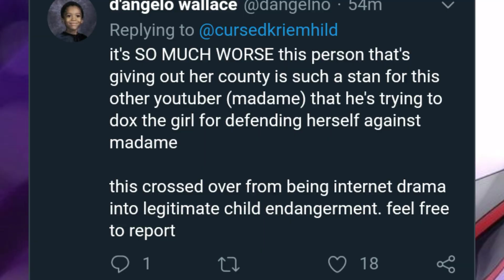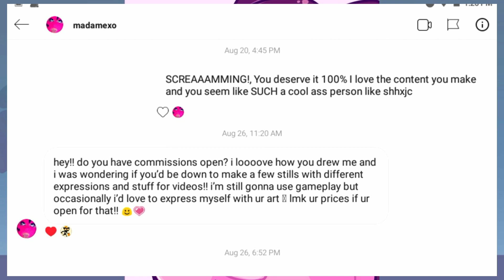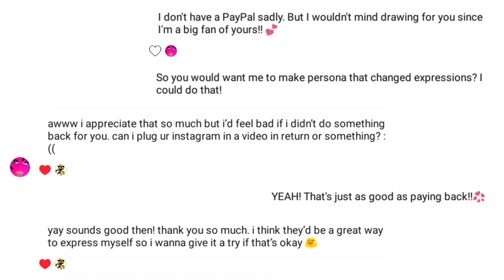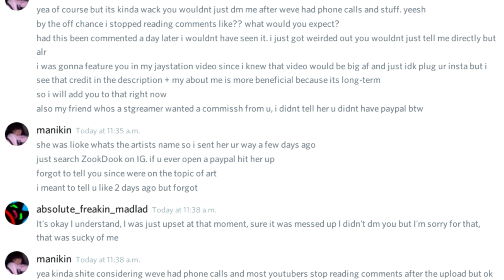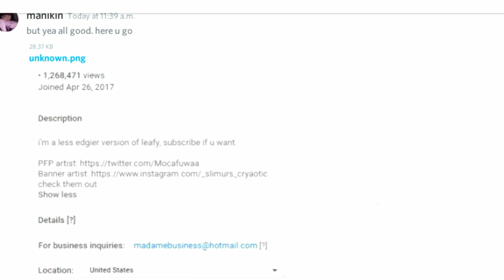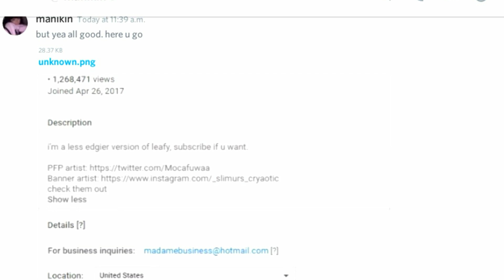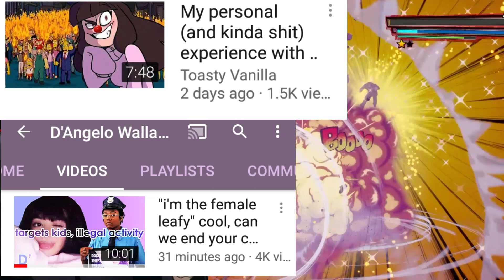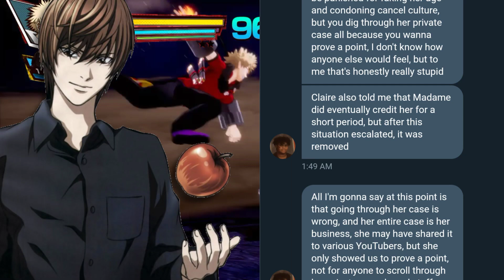Slimurs and Her White Knight Crusade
Now honestly when I first got into the situation. I was trolling. However the second I looked at the evidence, I knew what was clear. Both of them have made mistakes. If you're too attack Madame for hers, you should also be attacking Slimurs for hers. Your excuse is evidence isn't it? Well here it is. Otherwise. Leave both of them be. Don't be a hypocrite with double standards.